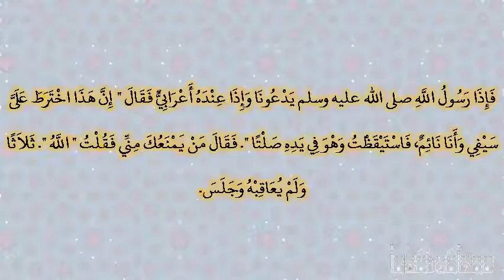صحيح البخارى - كتاب الجهاد والسير - 2910 - باب من علق سيفه بالشجر في السفر عند القائلة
حدثنا أبو اليمان، أخبرنا شعيب، عن الزهري، قال حدثني سنان بن أبي سنان الدؤلي، وأبو سلمة بن عبد الرحمن أن جابر بن عبد الله ـ رضى الله عنهما ـ أخبر أنه، غزا مع رسول الله صلى الله عليه وسلم قبل نجد، فلما قفل رسول الله صلى الله عليه وسلم قفل معه، فأدركتهم القائلة في واد كثير العضاه، فنزل رسول الله صلى الله عليه وسلم وتفرق الناس يستظلون بالشجر، فنزل رسول الله صلى الله عليه وسلم تحت سمرة وعلق بها سيفه ونمنا نومة، فإذا رسول الله صلى الله عليه وسلم يدعونا وإذا عنده أعرابي فقال ‏"‏ إن هذا اخترط على سيفي وأنا نائم، فاستيقظت وهو في يده صلتا ‏"‏‏.‏ فقال من يمنعك مني فقلت ‏"‏ الله ‏"‏‏.‏ ثلاثا ولم يعاقبه وجلس‏.‏